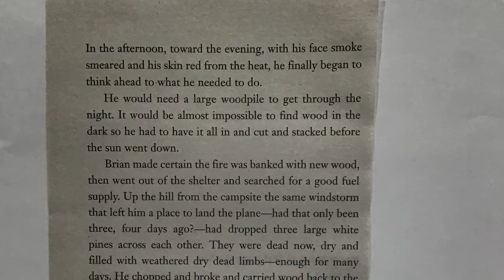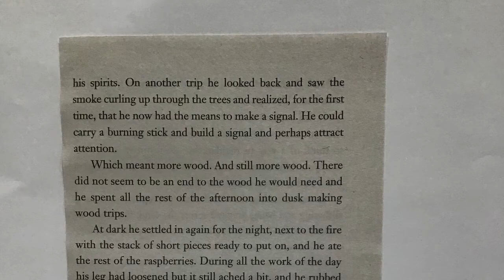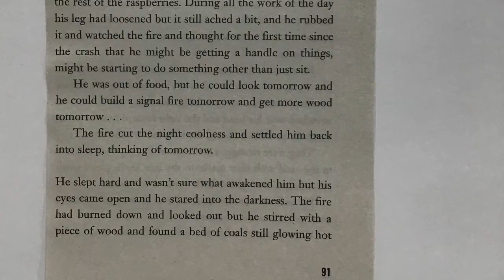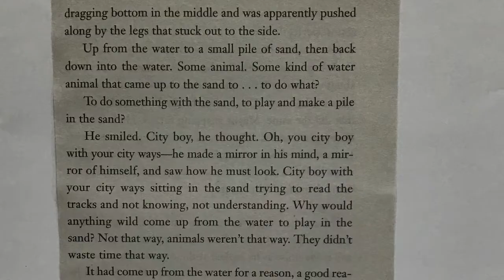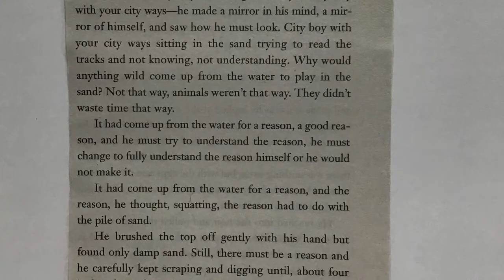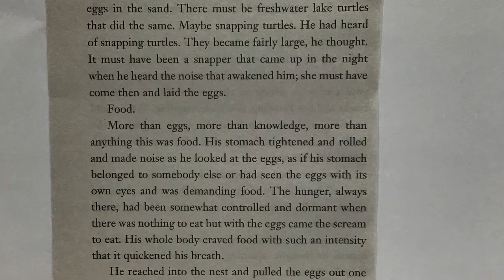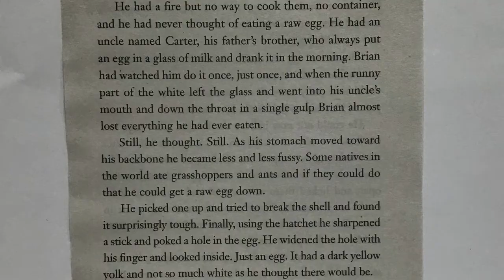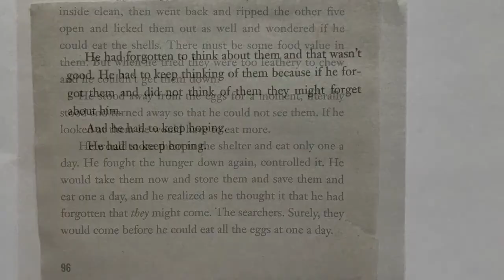Hatchet chapter 10